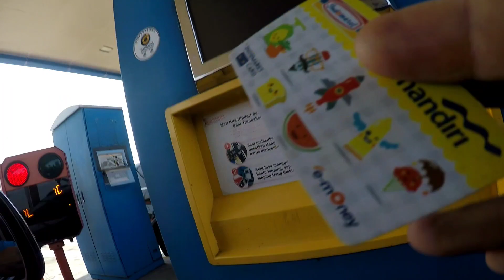PAMIT GESS,,KERJA RODOK ADOH ‼️